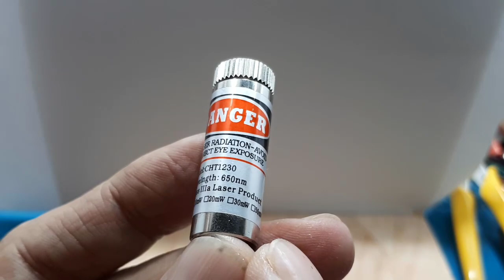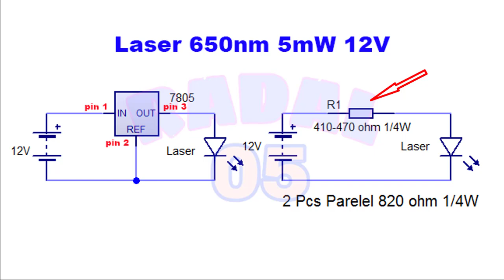Laser 650nm 5mW Red Line Module dioda Generator Diode high quality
Video ini hanya menerangkan cara menambah komponen, agar laser 650nm 5mW dapat dinyalakan pada tegangan 12V. Yang akan digunakan sebagai rem.

12mm diameter
Length 35mm
Input 3-5v
Type：LD-G650A03
High quality
put optical power is stable,suitable for industrial equipment usage

(concentricity,sight and equipmet positioning,signaling devices and laser test)

Note:
1.This laser module has high output power,please wear goggles when testing or using.
2.The red cord is anode,the black cord is cathode.

Package included:
1X 5mW Red Laser Module cross

00:00 Radal05
00:12 Tes laser
00:30 Spesifikasi
01:00 Tes dengan input 5V